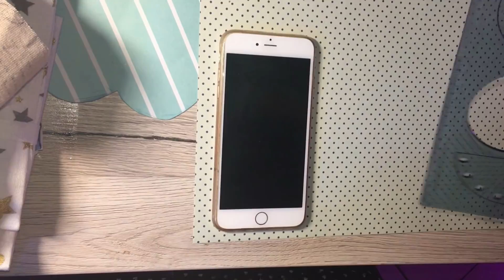Handy Tasche aus Spültuch Anleitung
Heute Nähe ich eine Unicorn Handy Tasche mit euch , von Anfänger für Anfänger.. aus normalen Spültüchern.